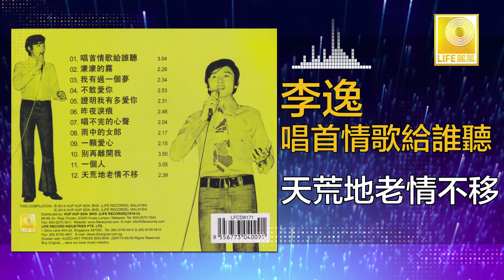李逸 Lee Yee - 天荒地老情不移 Tian Huang Di Lao Qing Bu Yi (Original Music Audio)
天皇巨星李逸1974年灌錄了他最有代表性的歌曲 “唱首情歌給誰聽” ，是李俊雄作曲丁冬作詞並由李逸首唱，成了 “鐵三角” 的榮譽。好歌如： ”唱不完的心聲“ ， ”雨中的女郎“ 等。